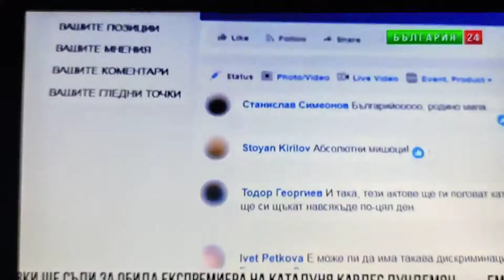"В Мрежата" - (РЕКЛАМА)